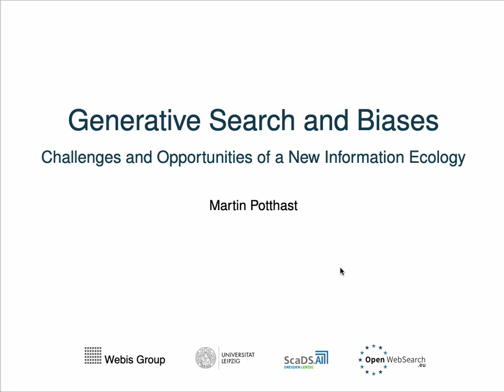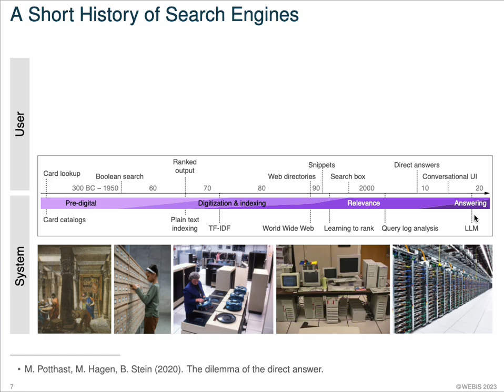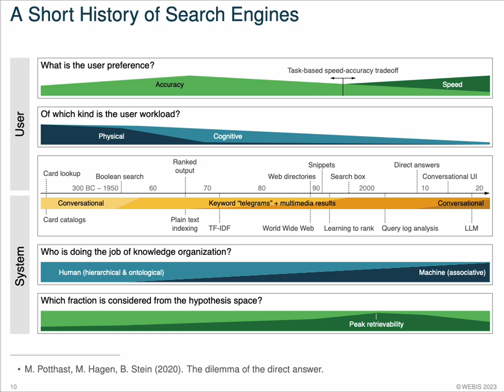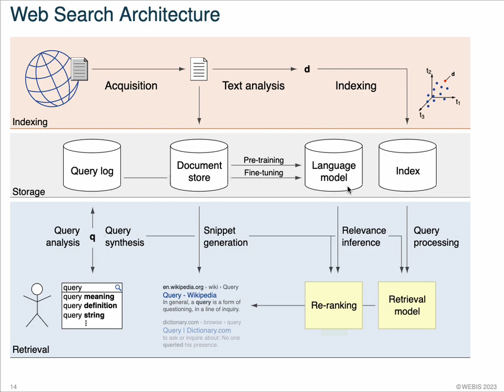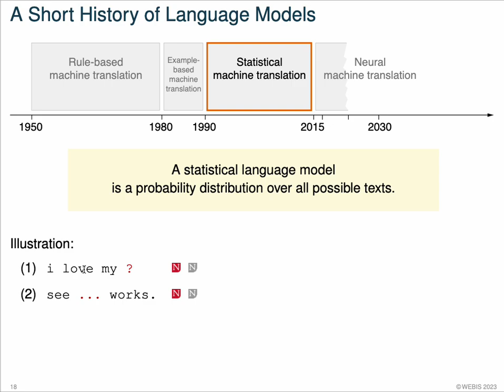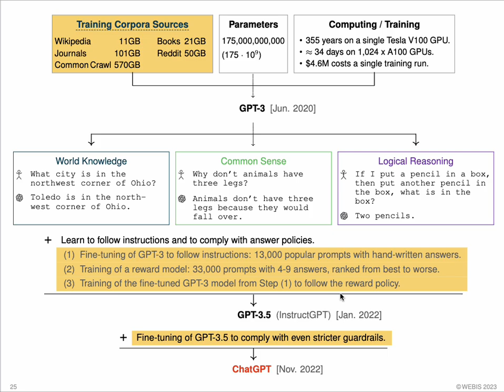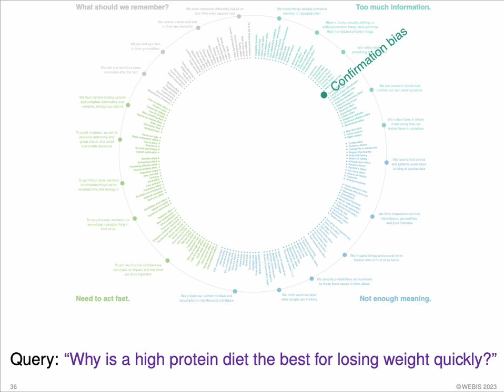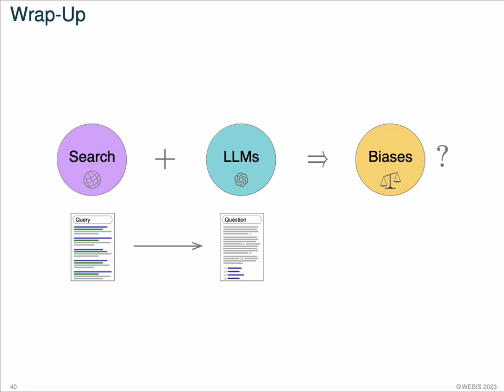DNB 2023: Generative Suche und Biases - Challenges and Opportunities of a New Information Ecology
Eingeladener Vortrag zur Fachveranstaltung "KI in Bibliotheken: Neue Wege mit großen Sprachmodellen".

Referent:
Prof. Dr. Martin Potthast
Intelligent Language Technologies
Universität Leipzig und ScaDS.AI

Abstract:
Die Suche nach Informationen steht wieder einmal an einem Wendepunkt in ihrer langen Geschichte: Texte und Bilder, die früher ausschließlich aus Sammlungen bestehender Dokumente abgerufen wurden, können jetzt auf Anfrage synthetisiert werden. Aufgrund der jüngsten Fortschritte in der generativen KI im Allgemeinen und bei großen Sprachmodellen (LLMs) im Besonderen erwarten die Suchenden zunehmend, dass sie von der manuellen Aufgabe entlastet werden, die relevanten Teile der abgerufenen Dokumente zu identifizieren, und erwarten stattdessen Antworten in Form von Text- oder Multimediadokumenten. Dieser Umbruch verläuft parallel zu der wahrgenommenen Verschlechterung der Qualität der Ergebnisse traditioneller Web-Suchmaschinen. Seit Jahren beschweren sich die Nutzer/innen sozialer Medien über die geringe Relevanz der Suchergebnisse der großen Suchmaschinen. In dieser Hinsicht könnte generative KI eine Schlüsselrolle bei einer Renaissance der Informationsbeschaffung spielen. Dennoch lauern hier auch Risiken und es bedarf offener Daten und neuer Infrastrukturen, um diesen Herausforderung zu begegnen.